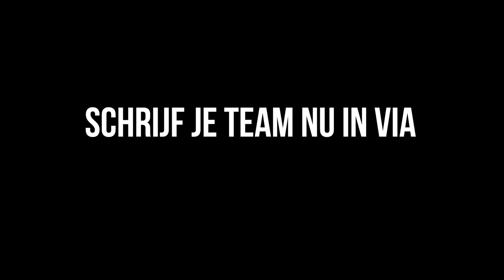Keuken Kampioen Divisie lanceert esports-competitie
De Keuken Kampioen Divisie lanceert in samenwerking met Gamers First en Predator de Keuken Kampioen Divisie Esports Predator Fan Competitie, featuring Rocket League.

Het is de allereerste officiële Keuken Kampioen Divisie esports competitie en wordt gespeeld met Rocket League. De start van de competitie staat op 24 september 2020 gepland.